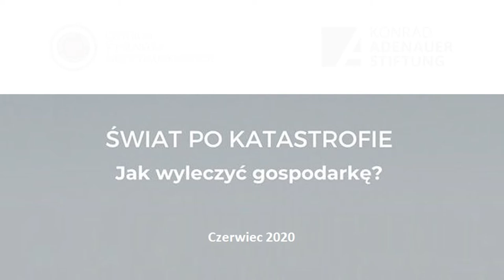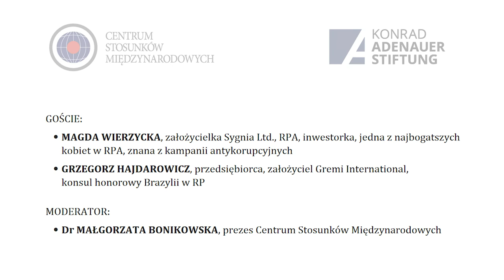CSM LIVE TALKS: Grzegorz Hajdarowicz o początku pandemii w Brazylii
Podczas rozmowy CSM LIVE TALKS, która odbyła się 9 czerwca, gośćmi byli:

- Grzegorz Hajdarowicz - przedsiębiorca, założyciel Gremi International, konsul honorowy Brazylii w RP i właściciel nieruchomości w tym kraju

- Magda Wierzycka - przedsiębiorczyni, założycielka Sygnia Ltd., RPA, inwestorka, jedna z najbogatszych kobiet w RPA, znana z kampanii antykorupcyjnych